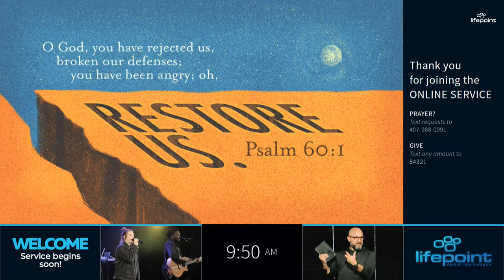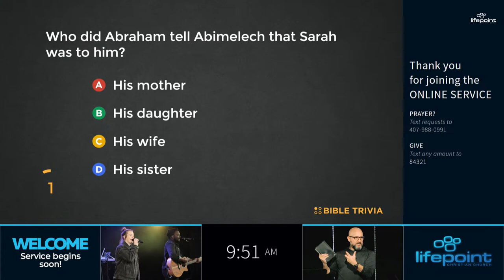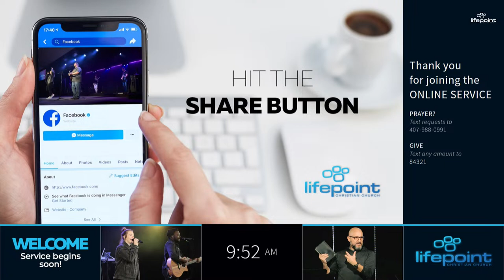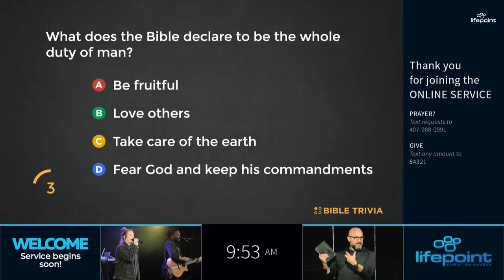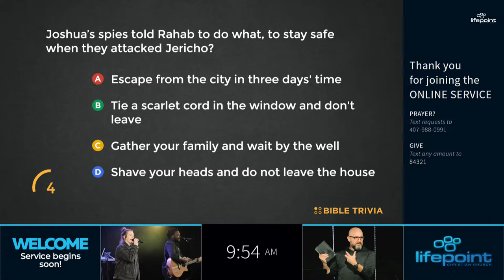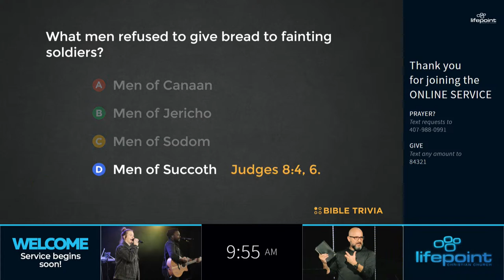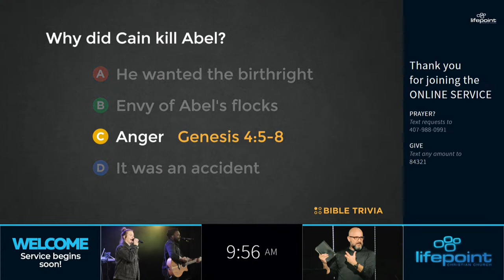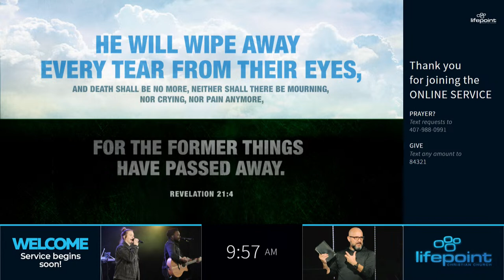Online Worship // Apr 23, 2023 // LifePoint Church Longwood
LifePoint Church is a community of Christ-followers meeting weekly in Longwood, Florida. Join us online each week for friendly people, dynamic worship, and Bible-based teaching.

• 10:00am ONLINE
• 10:00am IN PERSON Service + FUSE Kids Program